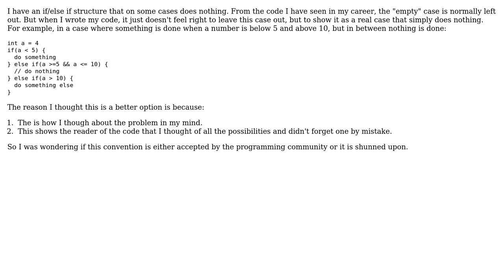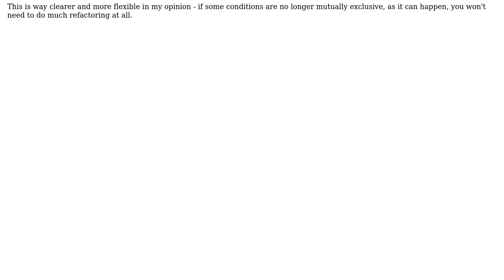Software Engineering: Java convention for if/else if order (2 Solutions!!)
Software Engineering: Java convention for if/else if order

With thanks & praise to God, and with thanks to the many people who have made this project possible! | Content (except music & images) licensed under CC BY-SA | Music | Images & others | With thanks to user vainolo user MrSmith42 user Konrad Morawski user gnat and the Stack Exchange Network Trademarks are property of their respective owners. You are responsible for your own actions.